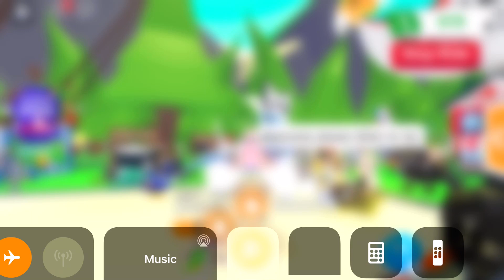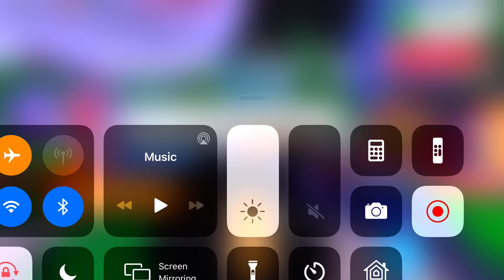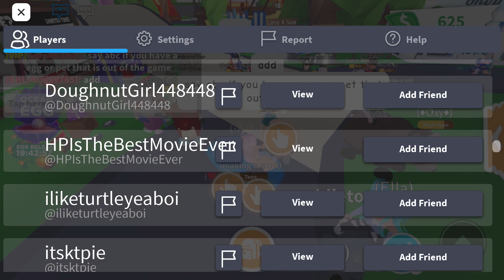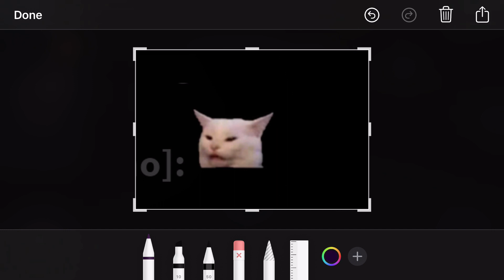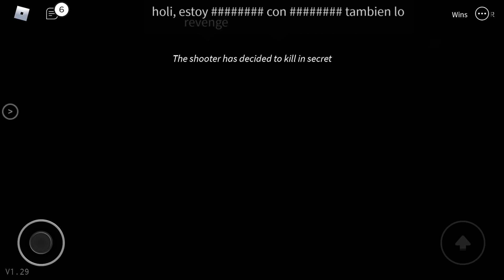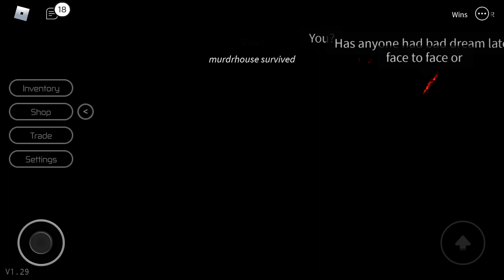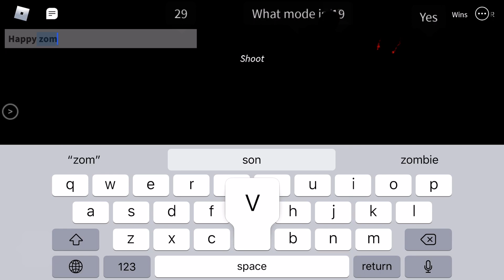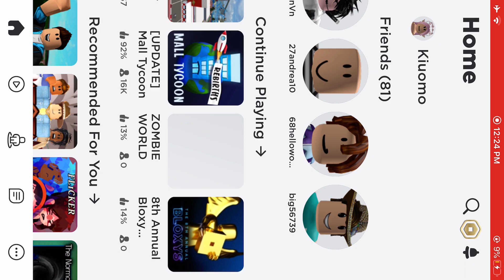50 mins of play roblox w/ me !